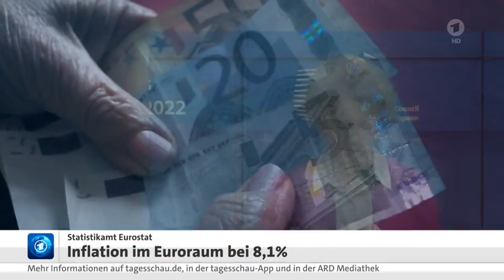Euro - Inflationsrate im Mai 2022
tagesschau in 100 Sekunden, 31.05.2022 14:45